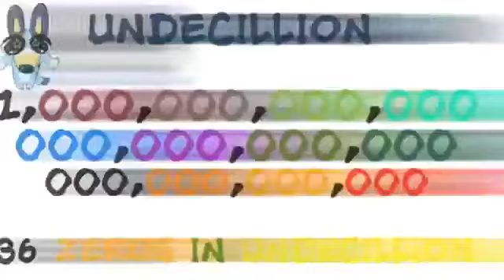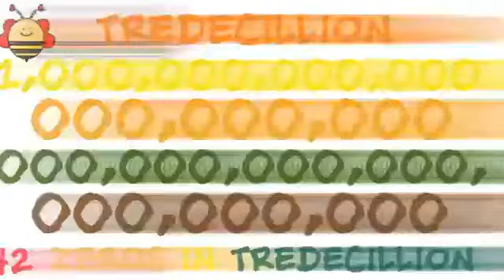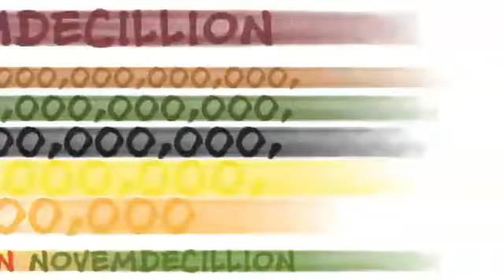How Many Zeros in Million ,Billion, Trillion, Quadrillion, Sextillion, Vigintillion, Centillion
In this video, we'll be exploring the world of large numbers and the number of zeros they contain. Starting with a million, we'll work our way up to the seemingly incomprehensible number of a centillion.

We'll begin by learning that a million contains six zeros, making it a relatively small number in the grand scheme of things. Moving up to a billion, we'll discover that it contains nine zeros, followed by a trillion with twelve zeros, and a quadrillion with fifteen zeros.

As we continue up the scale, we'll encounter even larger numbers, such as a sextillion with eighteen zeros and a vigintillion with an astounding 63 zeros. Finally, we'll reach the centillion, which contains a staggering 303 zeros in the short scale system.

We'll also discuss the different naming systems for large numbers, including the short scale system used in the US and Canada, and the long scale system used in some European countries.

Whether you're a math enthusiast or simply curious about the world of numbers, this video will provide a fascinating look at the vastness of the numeric universe.

Obviously, it could tell from the video source, the number is escalating up to the power of 3 each.